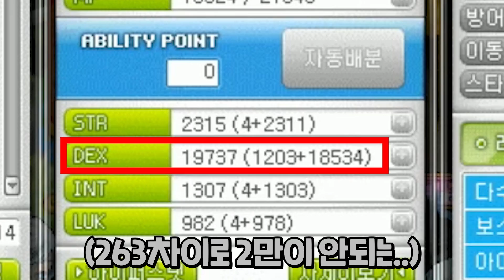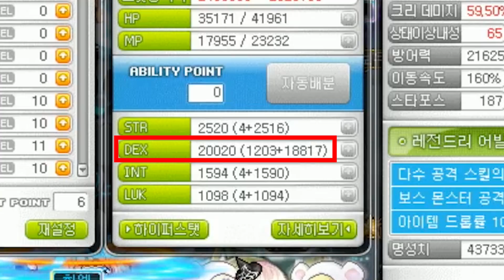목걸이 이걸 낀다고?ㅋㅋ 메린이 패파유저 글자가 도와드립니다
1. 분쟁유발, 비교, 특정인 비하 등등.. 댓글 차단합니다.
2. 욕설이나 싸움글 댓글 삭제합니다. 싸우지마세요.